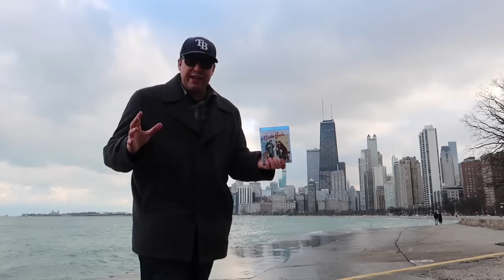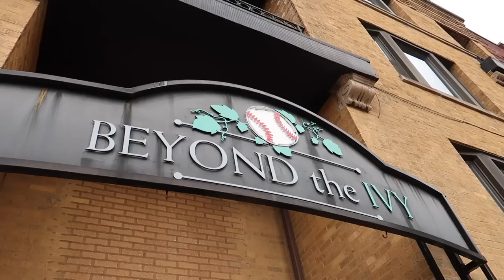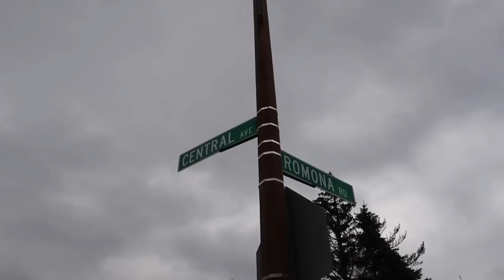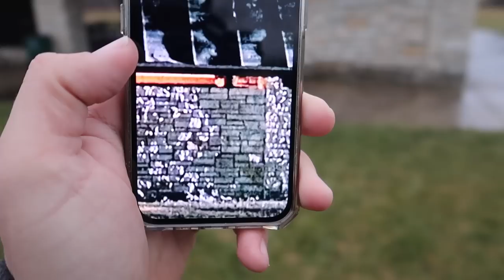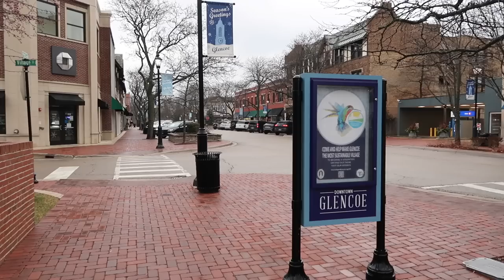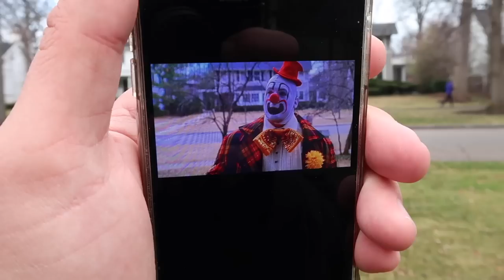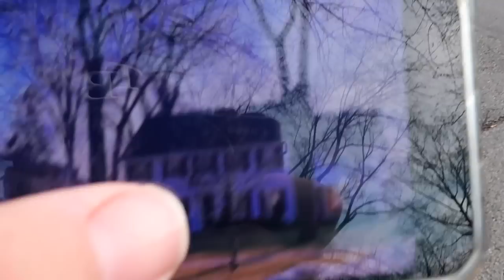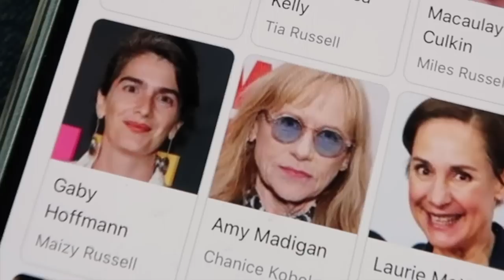UNCLE BUCK Filming Locations (1989) The COMPLETE & NEVER SHARED BEFORE Movie Locations THEN n’ NOW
Uncle Buck (1989) The Complete Filming Locations of Chicago, Illinois. Uncle Buck Filming Locations - The Then N Now screen comparisons 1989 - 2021.

@tampa jay on Instagram and Twitter

Buck hits Golf Balls at Bug location @16:16
Opening Shot of Uncle Buck (1989) @20:04
Buck scares Bug with hatchet @8:15
Tias High School / Buck’s Car Backfires @28:10
Bar from Uncle Buck (1989) @3:21